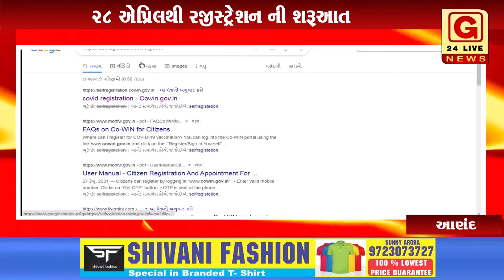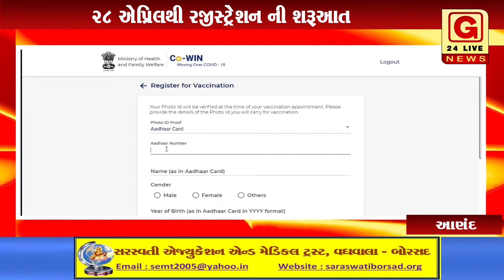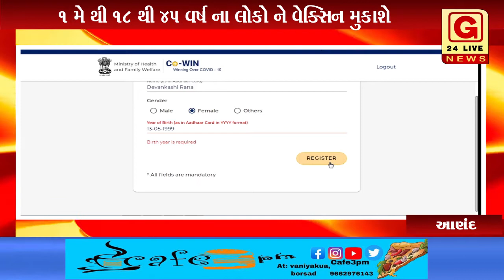વેકસિન માટે ઓનલાઈન રજીસ્ટ્રેશન કેવી રીતે કરશો??: જુઓ ખાસ અહેવાલ.